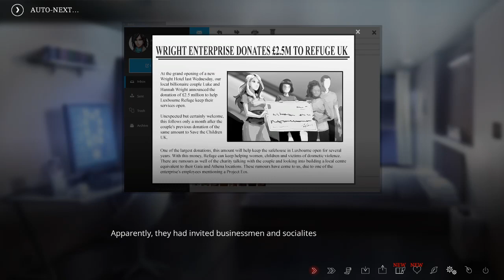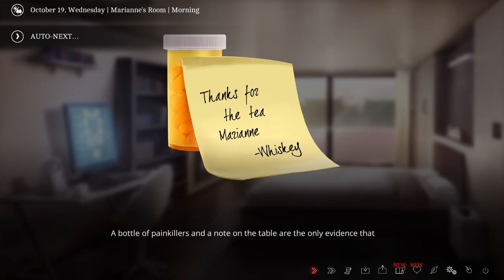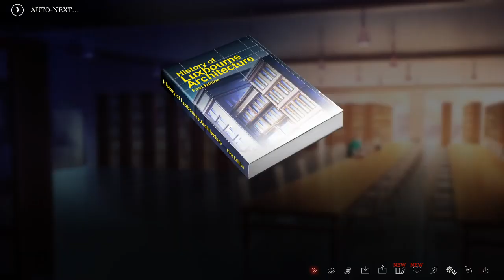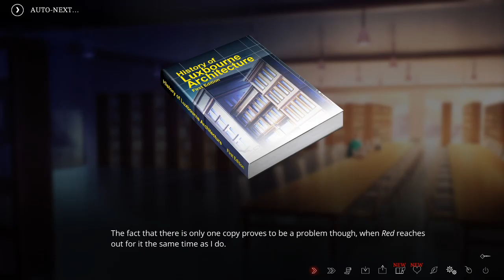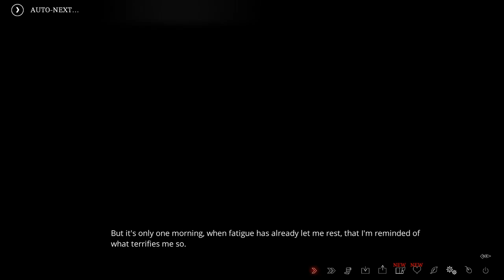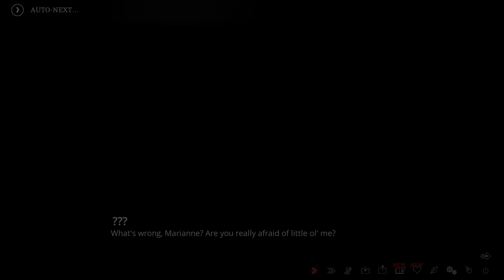Playing The Letter - Marianne's Full Chapter - No Commentary Playthrough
Welcome to part 4 of The Letter: Marianne's Full Chapter!
The Letter is an amazing Horror Visual Novel that will leave you on the edge of your seat! Get ready to be scared 🖤
(I removed QTE because I want to focus on the story, and since the game has voice acting I thought it would be best to just play without commenting or interrupting)